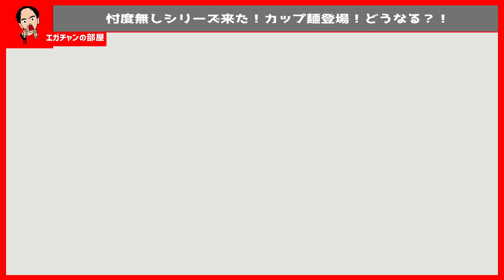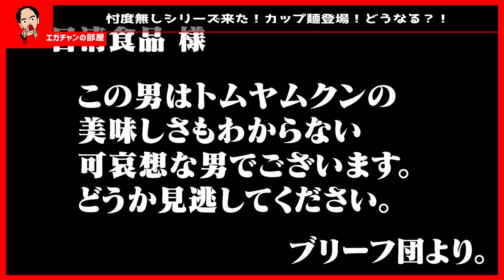忖度なし食レポ！カップ麺編。エガちゃんが忖度なしでボロクソ言う食レポするシリーズ！！【エガちゃんねる公認切り抜き】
悪い点数もあればいい点数もある！エガチャンがうまいと唸るカップ麺は何なのか？今回の点数は荒れに荒れた！！

江頭57歳、初めてのカップ麺

エガちゃんねるより動画を切り抜きしています。

本家エガちゃんねる
エガちゃんねる EGA-CHANNEL